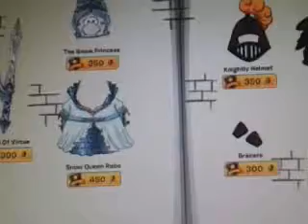Club Penguin Cheats: Sep. 2013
I don't think this is all.